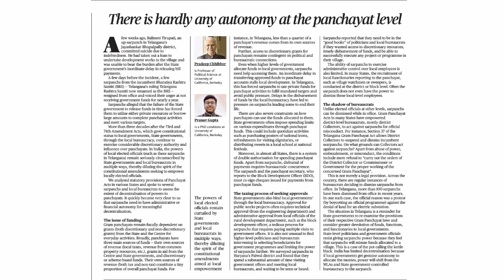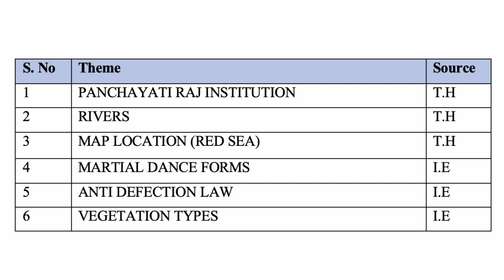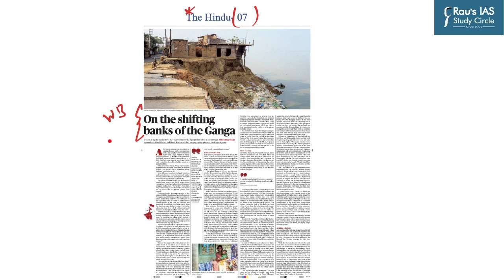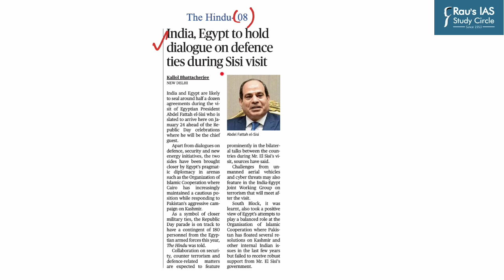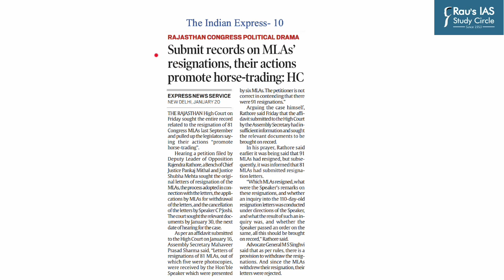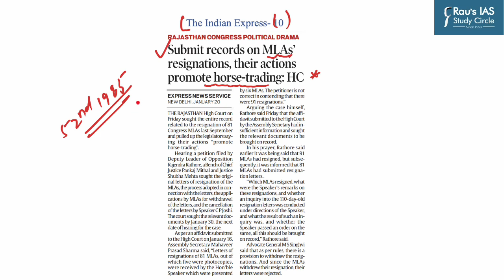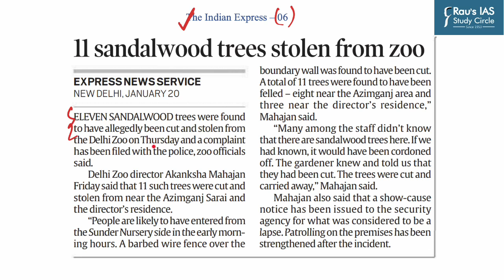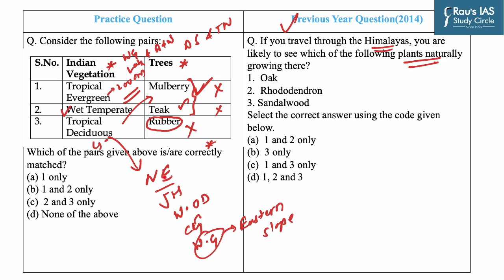Daily Prelims Practice | 21 Jan 2023 | The Hindu & Indian Express | Current Affairs MCQ | DPP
Welcome to Daily Prelims Practice! (DPP) In this video lecture, we will do MCQ based questions for UPSC CSE 2023 from THE HINDU & INDIAN EXPRESS for 21st Jan 2023.

🎯Prelims Practice Questions
👉1.  PRI - (01:13)
👉2. Rivers-  (03:37)
👉3. Map - (05:23)
👉4. Martial dance form -  (07:00)
👉5.Anti defection laws- (09:24)
👉6. Vegetation - (11:54)
🎯Presented by: Mr. Shashank Shekhar Singh of Rau’s IAS Study Circle

🎯 Optional Test Series for UPSC 2023
🎯Prelims Test Series for UPSC 2023
🎯CSAT Foundation for UPSC Prelims 2023

🎯Connect with Rau’s IAS Study Circle